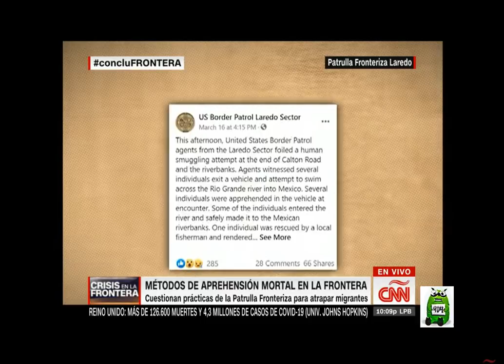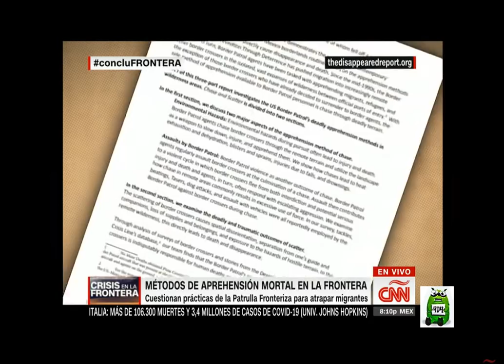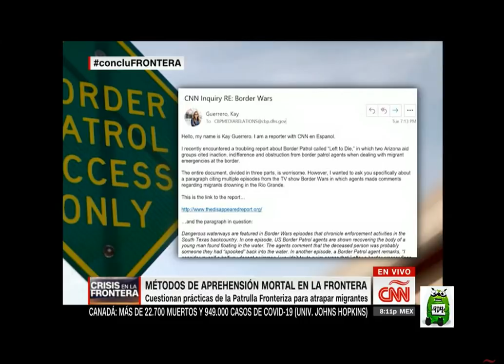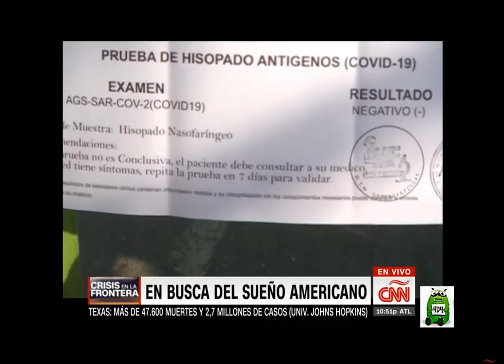Conclusiones. Miércoles, 24 de Marzo de 2021 con José Manuel Rodríguez.